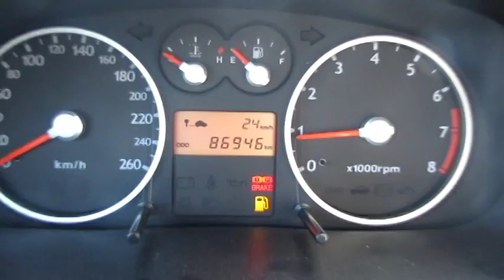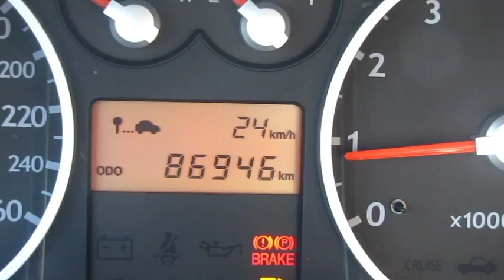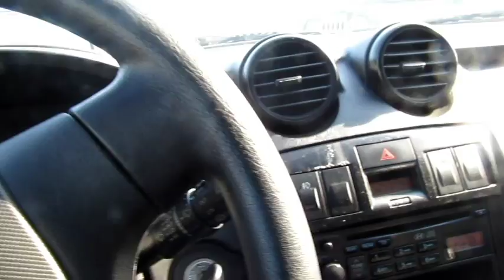2002 year Tuscani from Hyundai Moters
This is Vehicle No accident!! and Small Miliage
If you want to buy this vehicle, Please contact to me
DAE WOON LEE